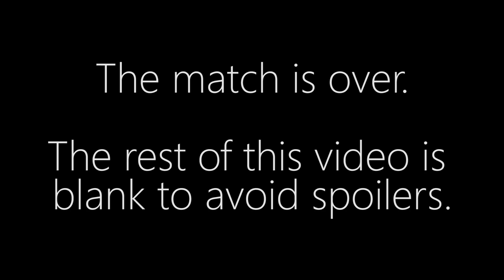cyan vs. Mamba - PvP - BTSL: Asia Open Qualifier #2